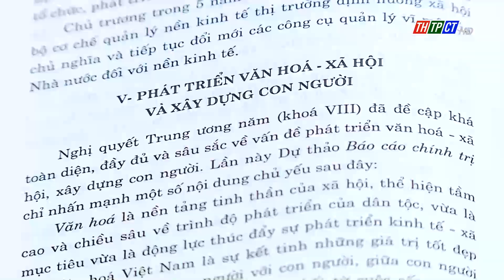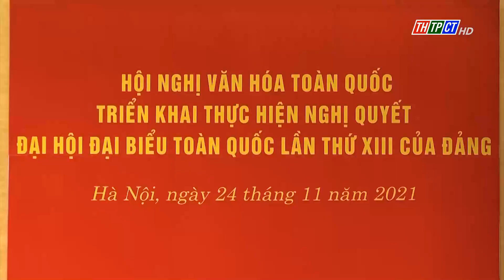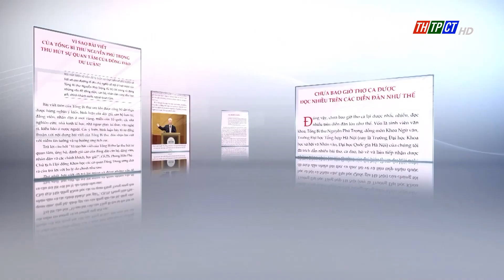Quyết tâm đổi mới, chấn hưng nền văn hóa của Tổng Bí thư Nguyễn Phú Trọng | Cần Thơ TV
Tổng Bí thư Nguyễn Phú Trọng đã về cõi vĩnh hằng, nhưng những di sản của người cộng sản trung kiên, hết lòng vì nước vì dân để lại cho Đảng, cho dân tộc vẫn sẽ mãi còn vẹn nguyên giá trị. Đối với việc xây dựng, phát triển nền văn hóa dân tộc, trong sự nghiệp của mình, Tổng Bí thư đặc biệt quan tâm và có nhiều chỉ đạo giúp các ngành, các cấp và Nhân dân xác định rõ quan điểm, mục tiêu, để văn hóa thực sự trở thành nền tảng tinh thần, động lực và nguồn lực nội sinh cho phát triển đất nước.